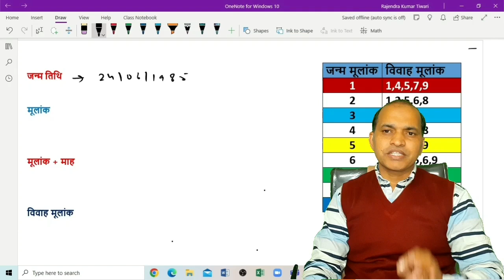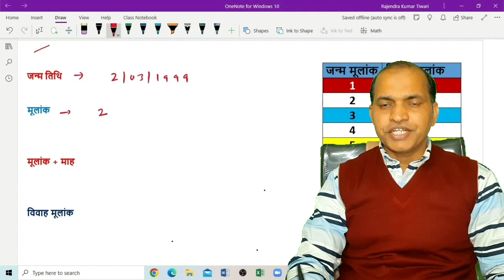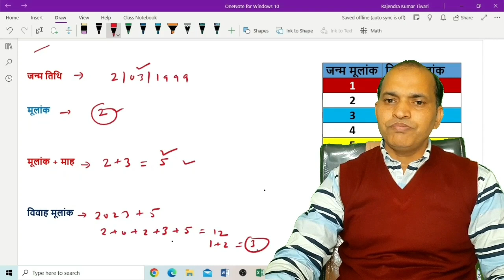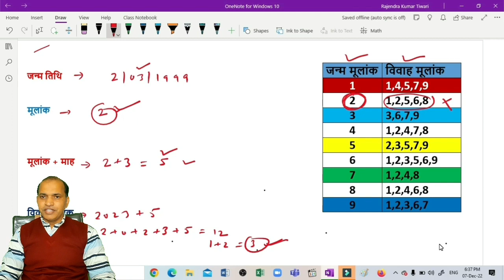जन्मतिथि से जाने विवाह कब होगा।date of birth se jaane shadi kab hogi।janmtithi se jaane shadi kab ho